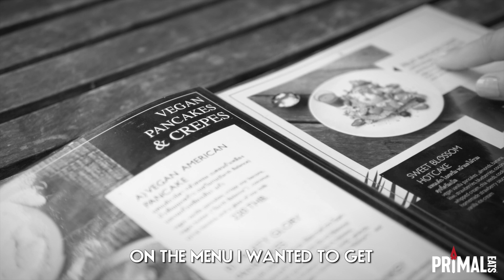IM STARTING TO EAT LESS FOOD | WEEK 3 ON THE PRIMAL RESET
VISIT PRIMALRESET.HEALTH TO START TODAY!

The Primal Reset is not just a typical food diet. It is a lifestyle change to reset your way of life. You are not only changing the food that you eat, but you are changing your life forever.